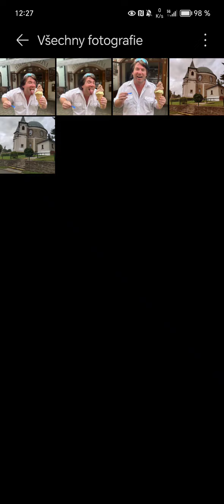Tip na skvělou zmrzlinu v Kroměříži!!!!!!